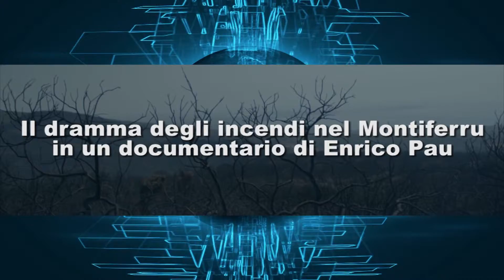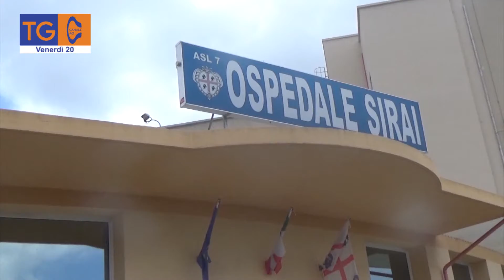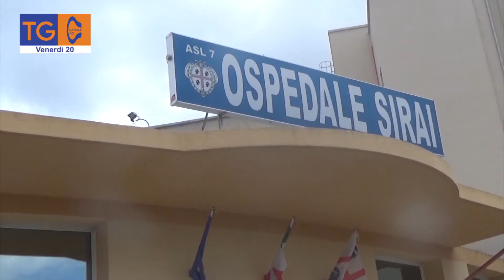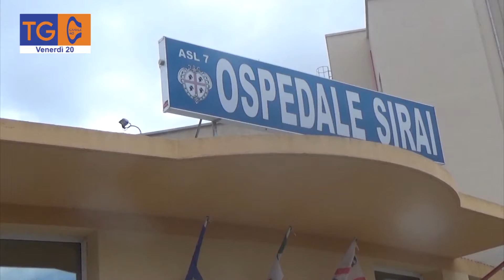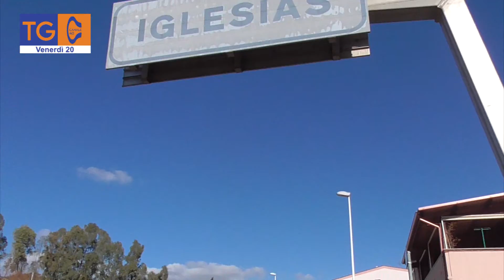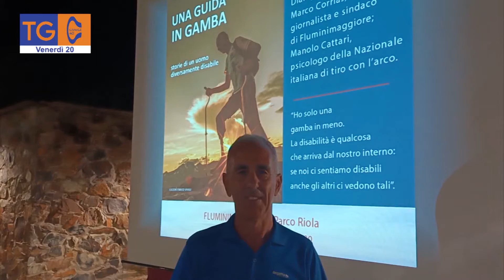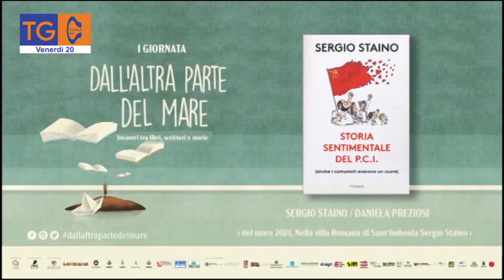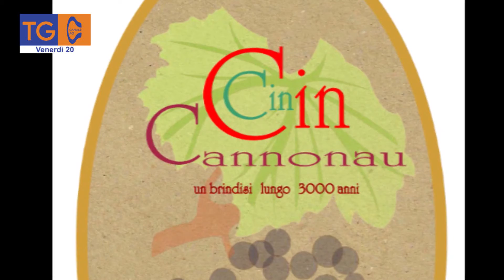TG 40 venerdì 20 agosto 2021